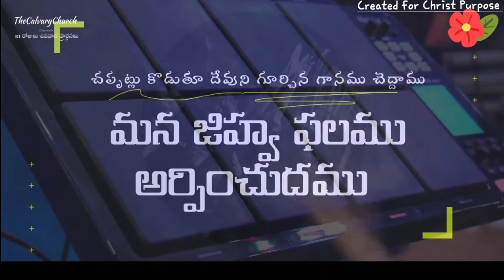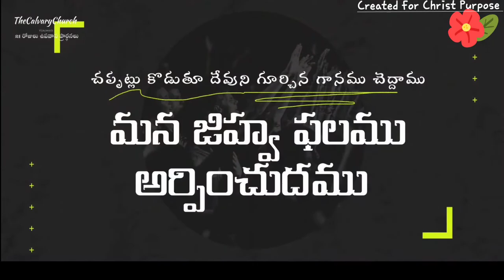Snehithuda naa Snehithuda by Sami Symphony Paul || Telugu Christian Song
Praise the lord YouTube Family

If you are truly blessed by this video
please share the blessing with others

Song  Lyrics 🎵 🎶

స్నేహితుడా నా స్నేహితుడా
నా ప్రాణ స్నేహితుడా
ఆపదలో నన్నాదుకొనే
నిజమైన స్నేహితుడా (2)

నన్నెంతో ప్రేమించినావు
నాకోసం మరణించినావు (2)
మరువగలనా నీ స్నేహము
మరచి ఇల నే మనగలనా (2) ||స్నేహితుడా||

నా ప్రాణ ప్రియుడా నీ కోసమే
నే వేచానే నిరతం నీ తోడుకై (2)
ఇచ్చెదన్ నా సర్వస్వము
నాకున్న ఆశలు ఈడేర్చుము (2) ||స్నేహితుడా||

కన్నీటితో ఉన్న నన్ను
కరుణించి నను పలుకరించావు (2)
మండిన ఎడారిలోన
మమత వెల్లువ కురిపించినావు (2) ||స్నేహితుడా||